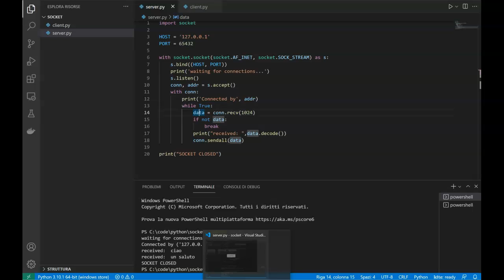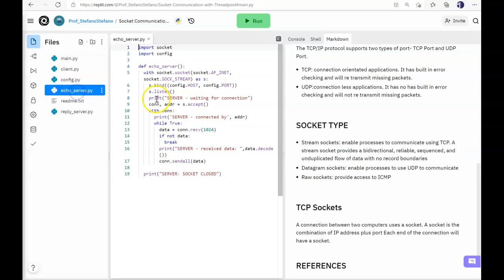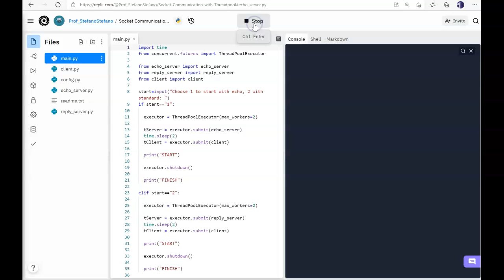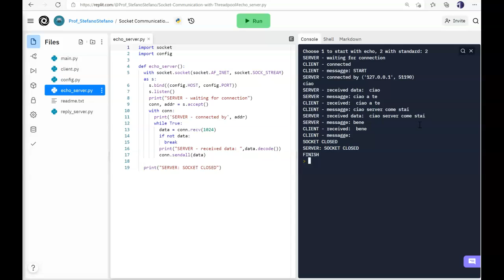Socket in Python - pt.2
Socket management in Python using Visual Studio Code and Repl.it.

The Visual Studio Code uses 2 terminals: one for the echo server and one for the client.
The Repl.it code uses ThreadPool to handles server (both standard and echo) and client.